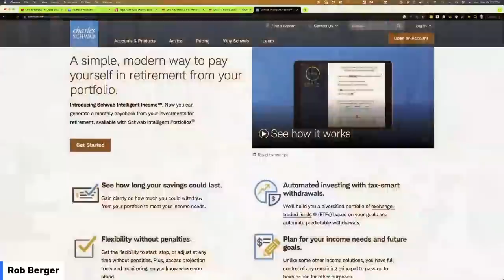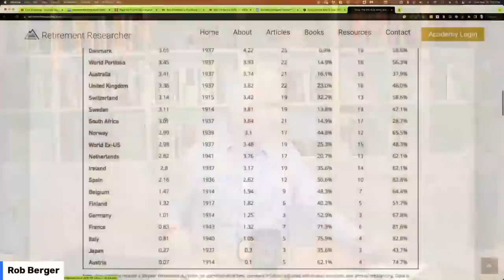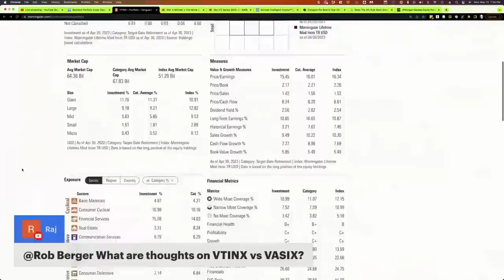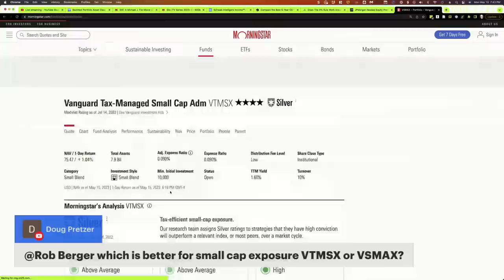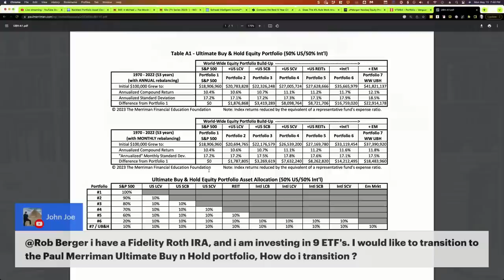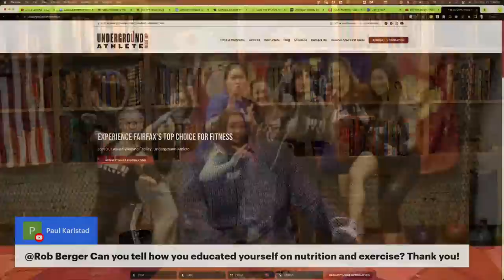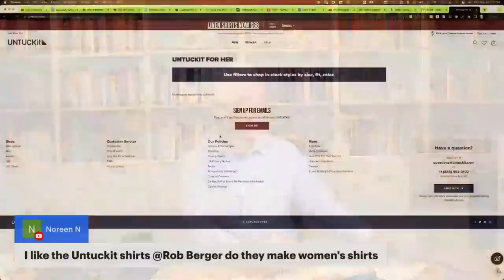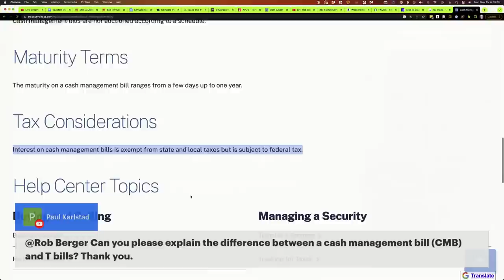How to Manage Uncertainty in Retirement | Live Q&A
We'll start tonight with a discussion of how to manage uncertainty when it comes to retirement planning. Then I'll answer your questions.

Timestamps
0:00 - Welcome to the Financial Freedom Show!
0:28 - Poll
0:47 - How to Manage Uncertainty in Retirement
10:48 - Schwab's Intelligent Income
14:47 - Flexibility if the market isn't on your side
18:54 - Does the 4% Rule apply in Canada?
22:53 - JEPQ
27:20 - U.S. defaults on its debt
31:06 - Making a change to your current withdrawal strategy
31:30 - Value Averaging
32:36 - VTINX vs VASIX
36:04 - FLCOX or SCHD?
39:10 - Shows I've been watching
40:39 - Any changes in regard to my money
42:25 - VTMSX or VSMAX?
47:06 - The Paul Merriman Ultimate Buy and Hold portfolio
49:48 - Tax implications
53:32 - Roth Conversion while collecting Social Security
55:49 - 4% Rule
58:38 - 5 year inherited IRA
1:01:49 - What happens if the U.S. dollar loses it reserve status?
1:05:51 - Shows on Mondays
1:07:08 - Nutrition and exercise
1:11:20 - Silo tv show
1:12:47 - Re-arrange the 401K to be more bonds and indexes vs stocks
1:15:27 - Fidelity Asset Manager funds
1:17:37 - Untuck It shirts
1:19:46 - Best in Class etf recommendations
1:20:51 - Strategies to diversify and manage taxes
1:24:46 - Owning individual stocks
1:25:38 - Investing 10% into AVUV
1:27:54 - Will there be more podcasts uploading to Apple?
1:29:10 - Cash Management Bills and T-Bills
1:31:37 - Financial Freedom

ABOUT ME